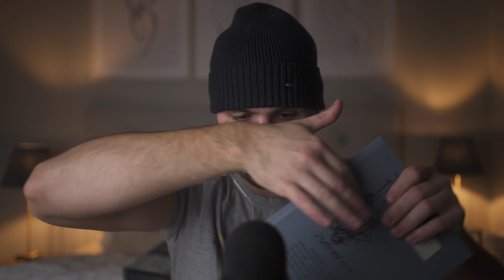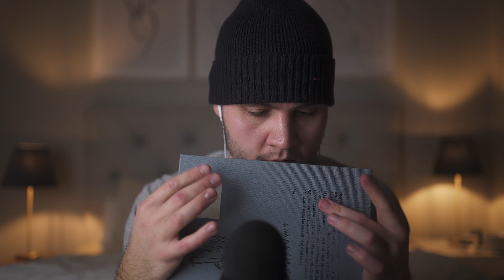ASMR fast tapping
Hey guys! A lot of you seem to like tapping just like me so I decided to make a video with fast tapping sounds ONLY and minimal talking, also included some visual triggers with tapping close to the camera. Tapping this fast without interruption was exhausting but you guys definitely deserve it! 😅

Thank you so much for all the support and wonderful comments, enjoy! 🙏

00:00 Introducing the items
03:33 Padel Ball Case
05:11 Headphone Case
08:42 Snus Container
12:20 Leather Bag
14:50 Tapping on the table
15:38 Camera Box
20:00 Small Leather Book
22:26 Random Book
23:16 Padel Ball Case (Again)